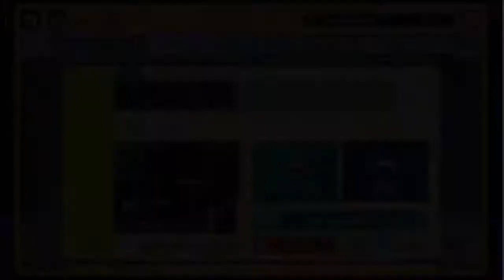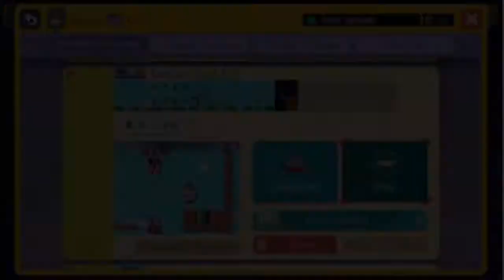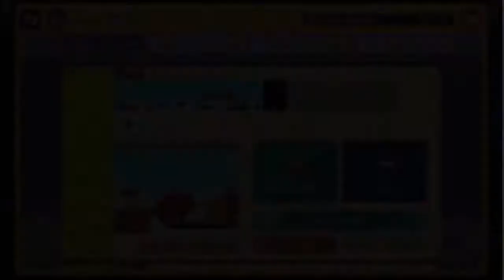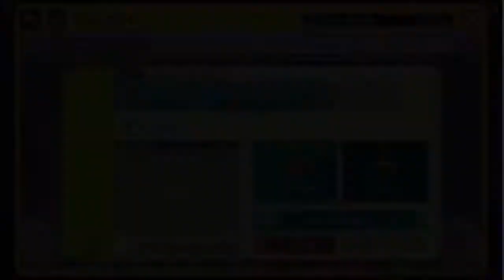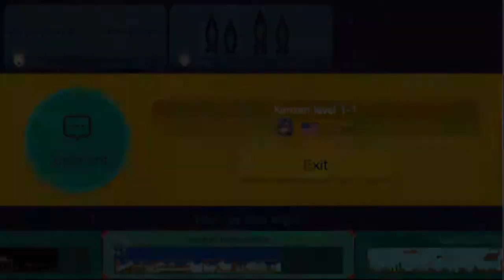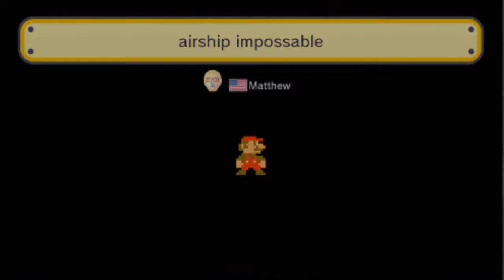Super Mario Maker and Super Mario All Stars!ft KenzenCrese, Kay, B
So we are doing a fun little thing where B, Kay, and me play Super Mario Maker and its kinda hard to hear us but its cool just enjoy us picking on each other with the levels.

One person is making a level while the others are playing Super Mario All Stars.

We play through all my levels that I have online as well and the codes are as followed:
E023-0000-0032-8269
7E6D-0000-003A-168D
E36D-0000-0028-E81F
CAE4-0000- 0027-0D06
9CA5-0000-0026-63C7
1ECD-0000-001D-90AC
542E-0000-001D-61AC
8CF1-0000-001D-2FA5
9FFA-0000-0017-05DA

Let me know what you think and there is also a special level in this stream from Black Nerd Comdey here is the code 08EE-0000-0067-FCF4

And if you never heard of him go check out his channel and become a Play Cousin!